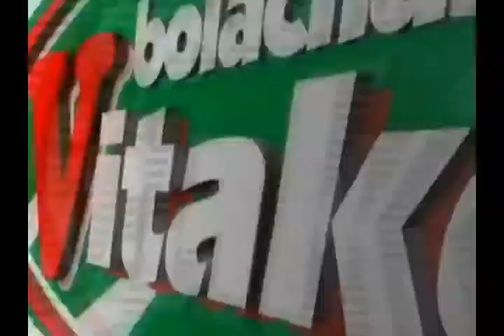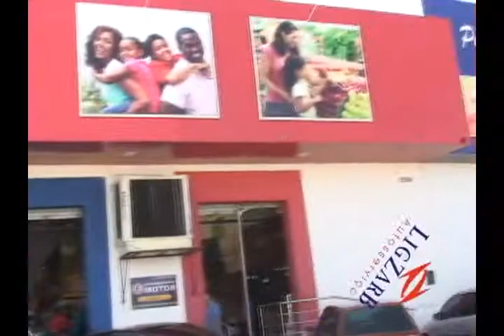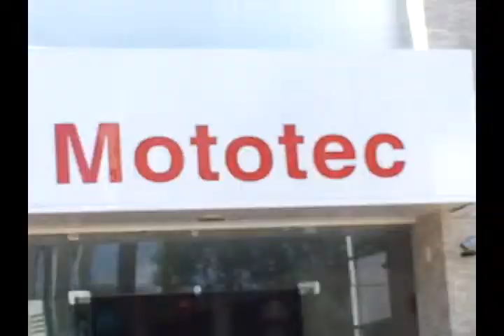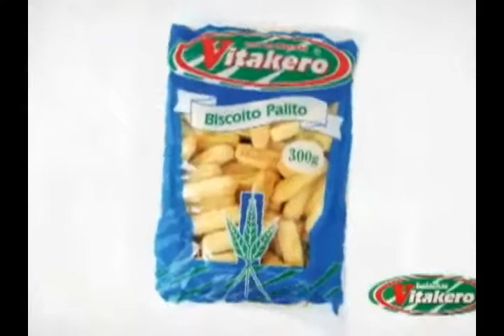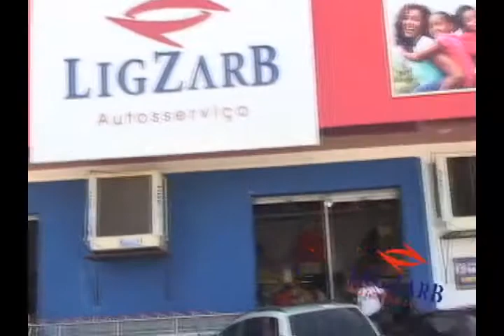CONEXÃO DIA 06 07 13